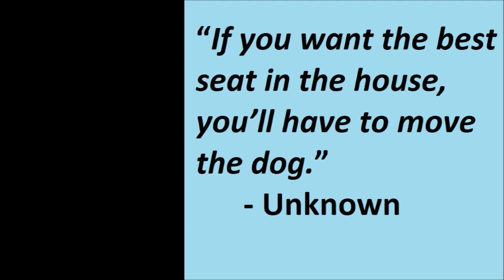Golden Retriever and Alaskan Malamute met with mum at the bus stop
Liza, the Alaskan Malamute, and TJ, the Golden Retriever, met with mum at the bus stop.